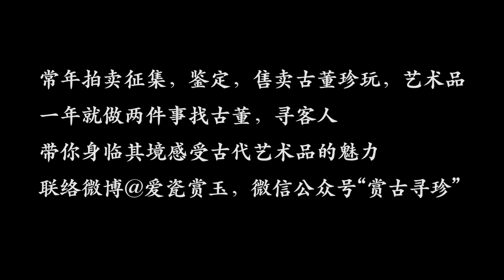香港故宫陶瓷展